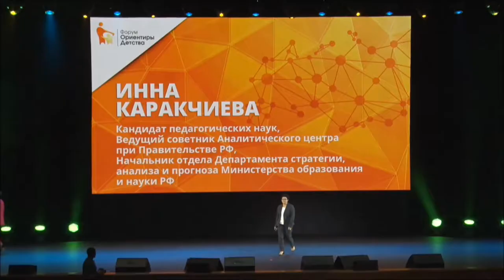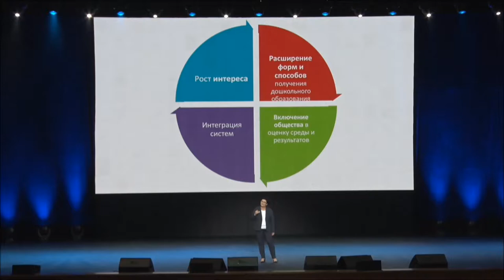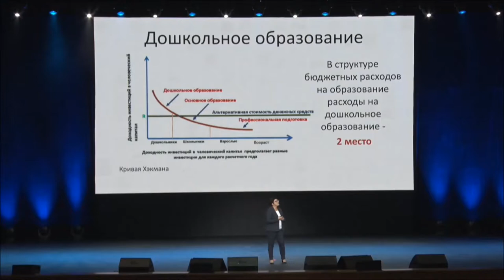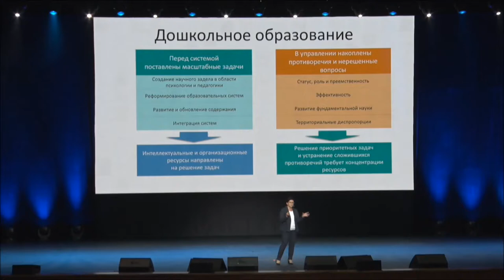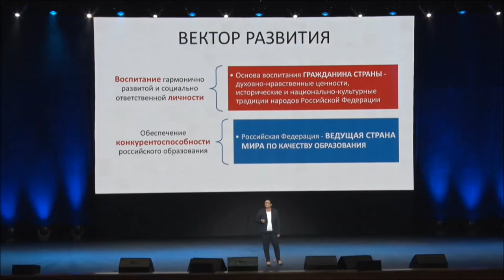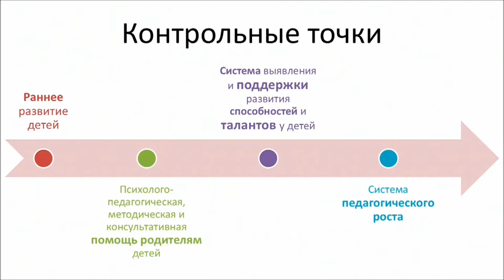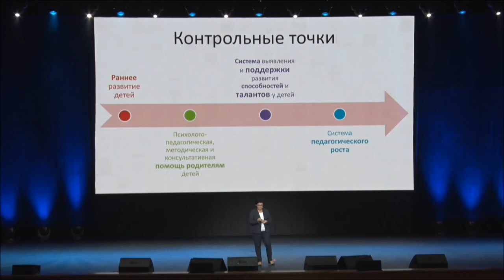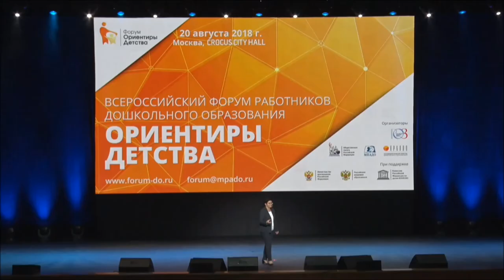Инна Каракчиева|Дошкольное образование для развития общества и государства|Форум "Ориентиры детства"